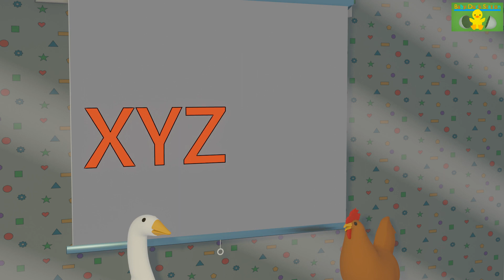Learning to Read: Letters Are Shapes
Lainie begins her reading lessons and learns about the letters of the alphabet.  Mrs. Honk and Mrs. Cluck are here to help with the learning, including a fun song.  The series uses a basic phonics approach to help your child with early reading, all with a kid-friendly animation featuring Lainie Duck.